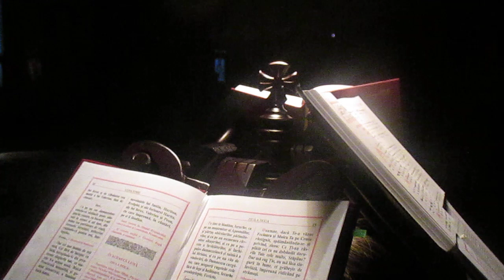POLiELEU 1 iunie Priveghere LA Biserica ORTODOXA din satu CORNESTi de CLUJ PARTEA 4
BUCURii de RAi !!! Strana la care am cantat neau ajutat si 2 baieti din ANASTASiOS de ARDEAL !!! Multumim lui Ionut Popescu si GABRiEL CENU din strana STANGA si din DREAPTA celor de la GRUPU SANAUDENii condus de CRiSTiAN MOLDOVAN !!!